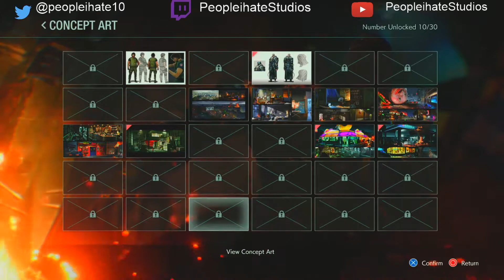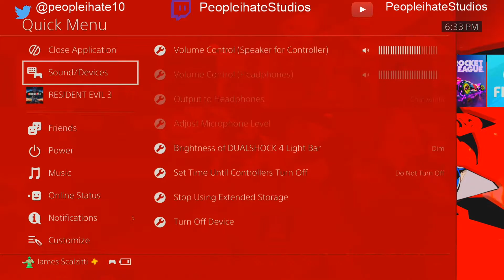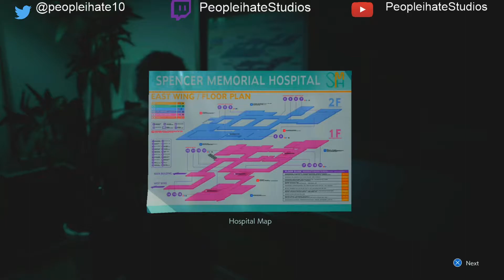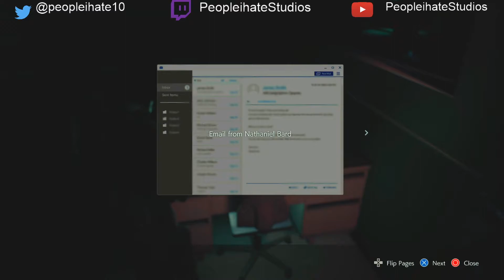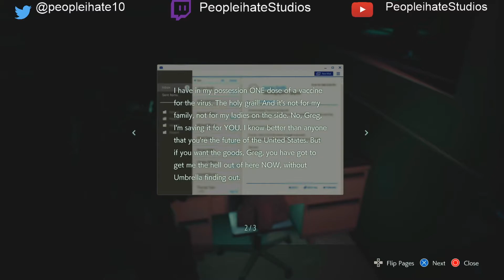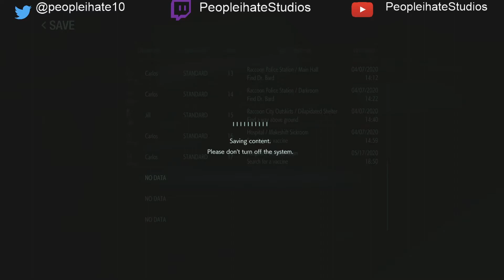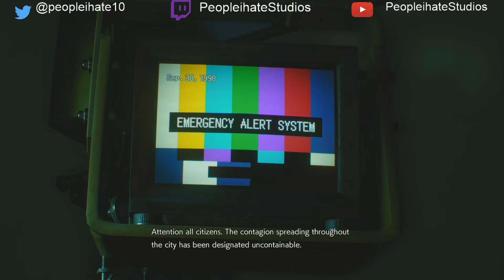Resident Evil 3 Part 3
Tonight we explore the hospital and try to save Jill!
Check us out on Twitter! @pplihatestudios
Follow James on Twitter! @peopleihate10
Check out the Level Unlocked Podcast!